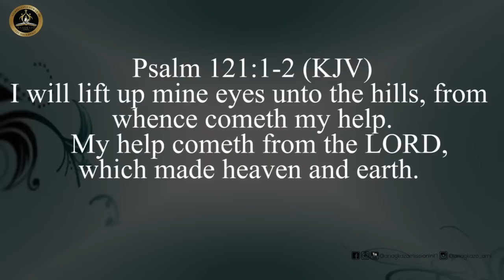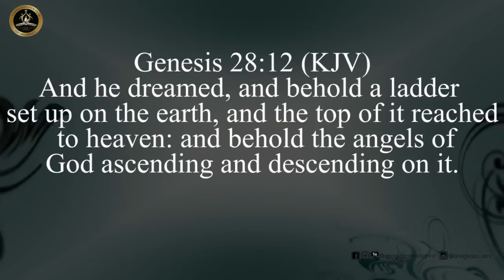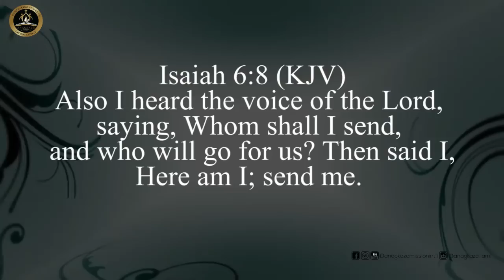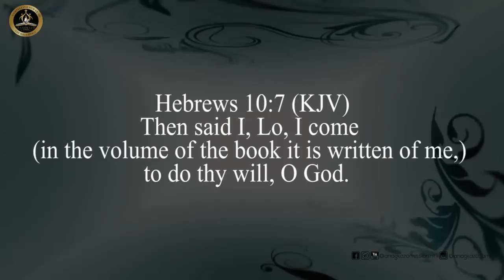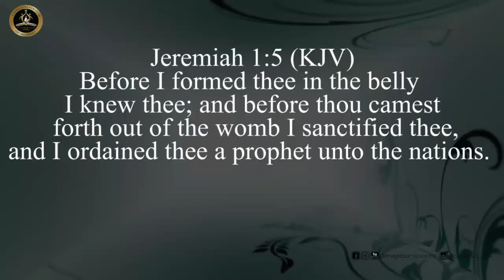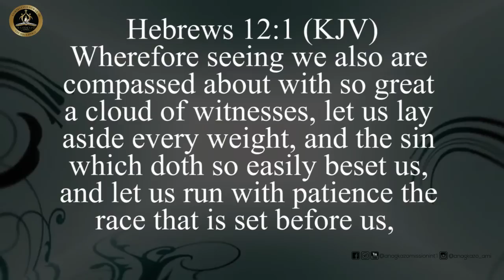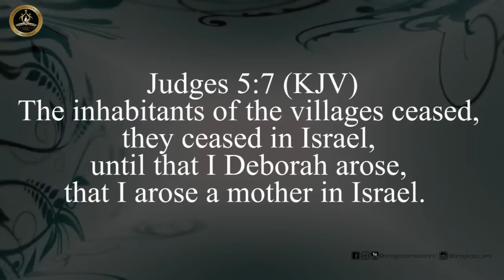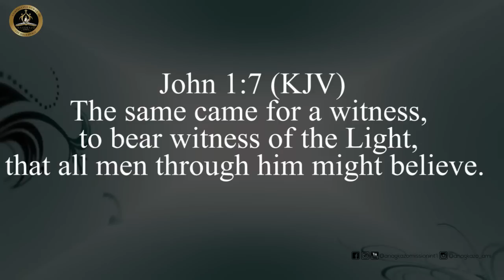The Alarm (Part 1) || The Federal Polytechnic, Bida, Niger state || Apostle Effa Emmanuel Isaac